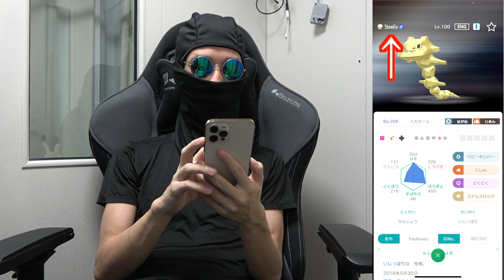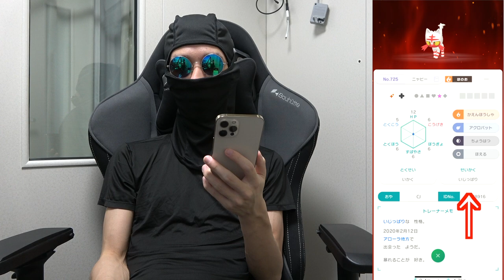【奇跡】ポケモンホームのミラクル交換で色違いがキターー！！【Pokémon HOME】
ポケモンホーム配信開始されてから、ちょくちょくやってましたが、こんな体験は初めてでした。

とうとう剣盾のマジカル交換の環境（ ）に近づいてきましたね。

▼ED曲提供
バーチャル○チンポッティ